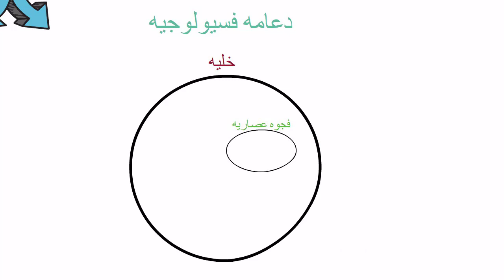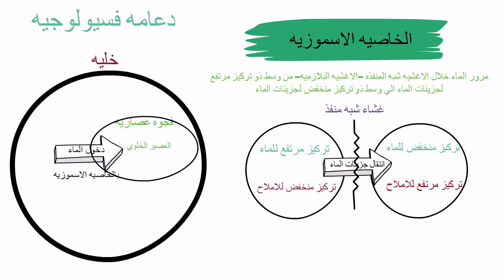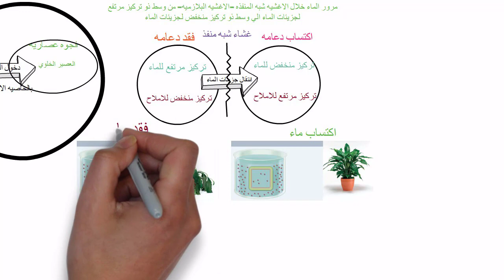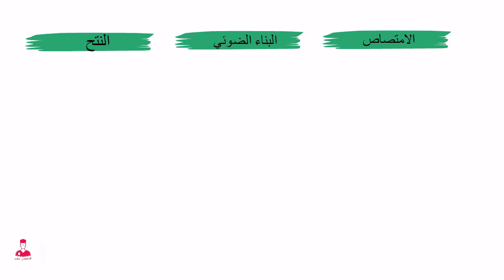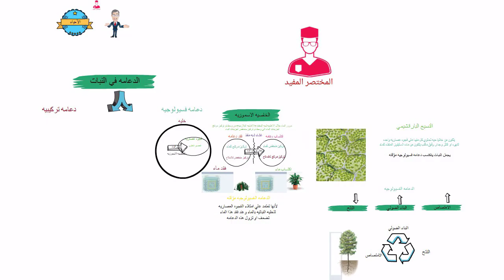الدعامه في النبات - 01 الدعامه الفسيولوجيه - أحياء ثانويه عامه - ابسط شرح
شرح الدرس الاول من دروس ماده الاحياء ثانويه عامه
الدعامه في النبات
الدعامه الفسيولوجيه